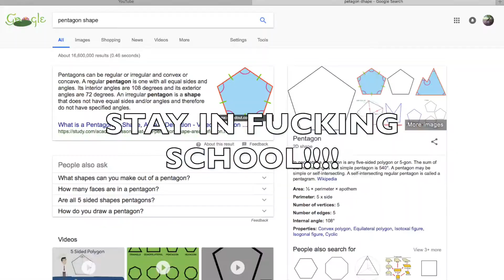FORTNITE (FUNNY MOMENTS!!!) - COMBUSTION!!!!!!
Does it look like we do narcotics?!

Hit me up on Snapchat to see what I'm doing behind making videos!!!